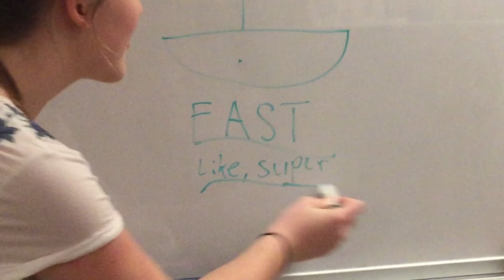The Portuguese Empire [School Project]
A video detailing the social, political, interactive, cultural, and economic impacts of the Portuguese Empire in the 15th and 16th century.

Made for AP World History

I'm Nuno Carvalho and this channel is lit fam